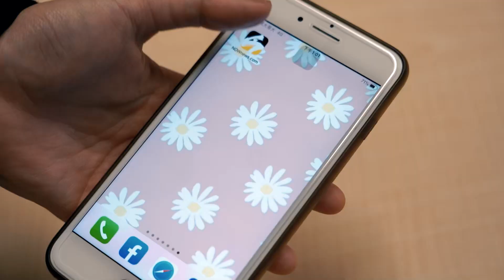腰插BB槍嚇壞旅客！醉男江子翠站內咆哮被逮 北捷開罰1萬元｜NOWnews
今（22）日上午7時許，台北捷運江子翠站站務人員發現一名男子腰間繫著一把槍枝，立即上前阻止進站，雙方爆發口角。警方獲報到場後，將人帶回派出所釐清，發現王男有飲酒情形，經確認王男攜帶的為BB槍，詢問王男為何要攜帶BB槍在身上，王男供稱將槍插在腰間走路很帥，完全沒有恐嚇意圖，訊後仍被依社會秩序維護法移請新北地院裁處。北捷也發聲明，表示將依大眾捷運法裁處1萬元罰鍰